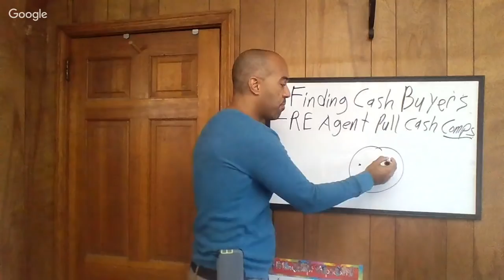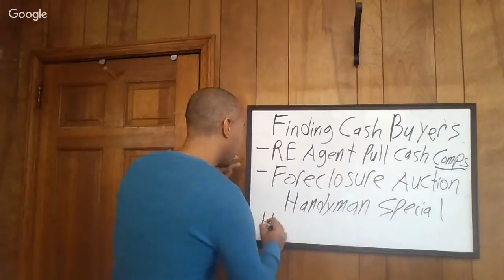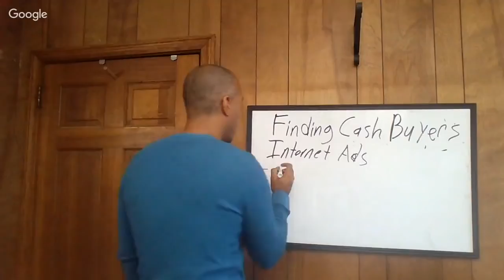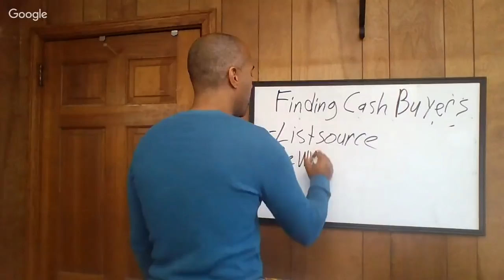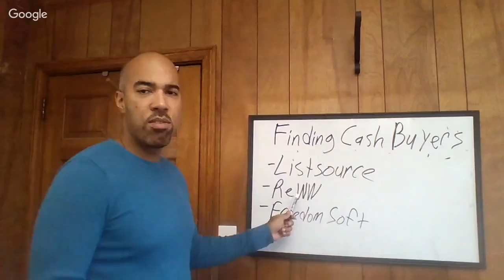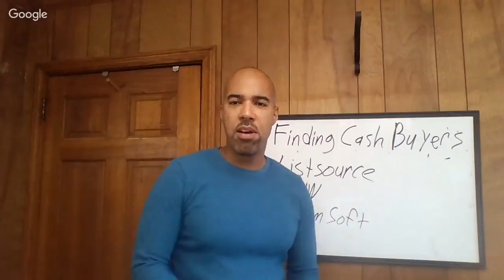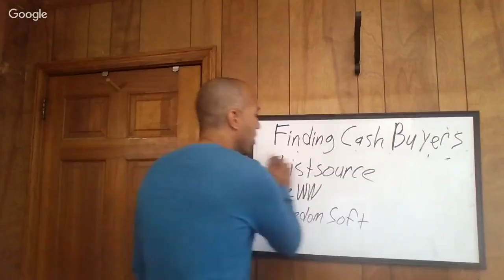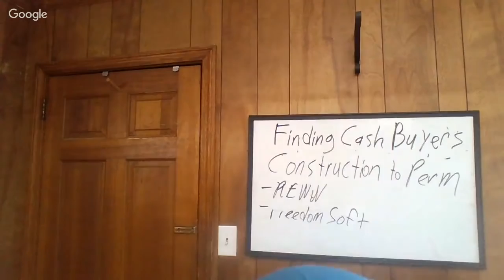Our favorite ways to find CASH BUYERS!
"He who controls the buyers controls the market."  I'm making up for missing your weekly training with Eddie.  We're going to do a quick one today at noon on our favorite ways to find cash buyers for your deals. If you're scared you won't be able to sell your deal once you get it under contract, then today's training is for you.  Learn our top ways we find buyers quickly for deals.
 I'll see you in a few..